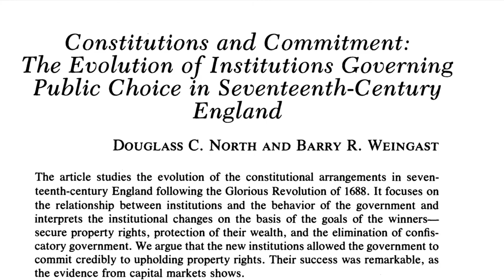Taliban R*pe and Beat Gay Man Seeking Asylum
Sources: